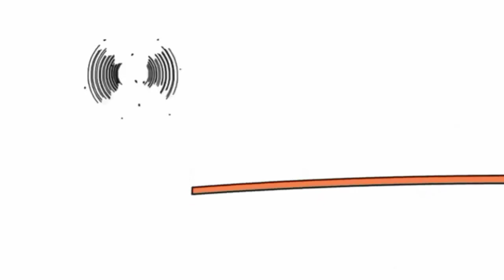bruno the great